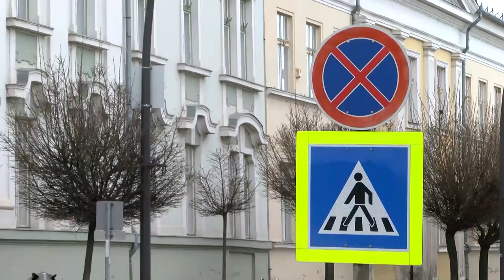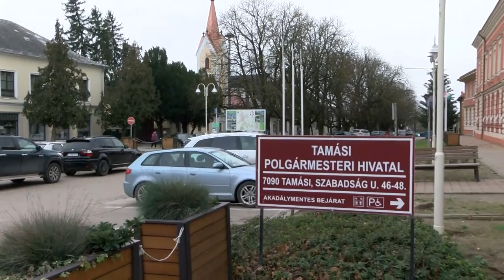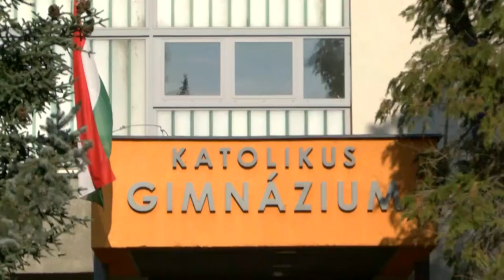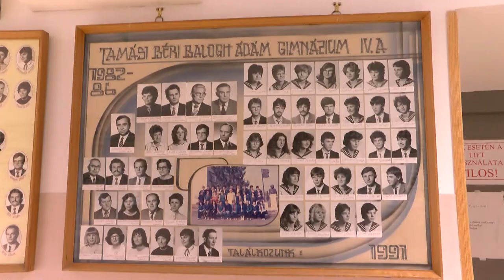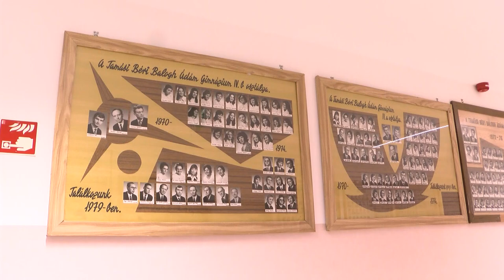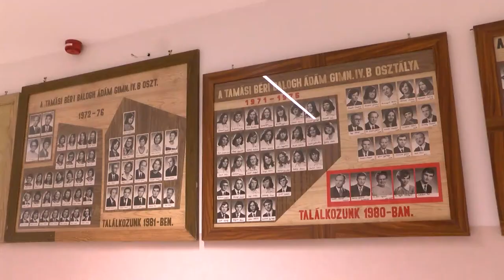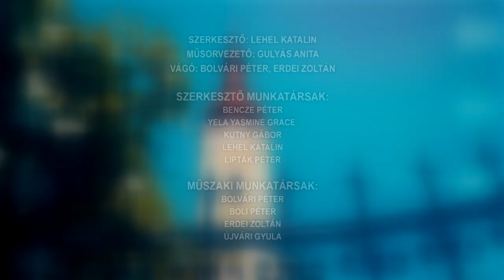Tamási Táj - magazin 20230208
A Kossuth tér első látványterveit nézte át a képviselő testület Tamásiban
Tamási zenészbál
Tóthné Szalay Ágnes kiállítása – Tamási
Tamási város díszpolgárára, Kaszás Dezső tanár úrra emlékezünk